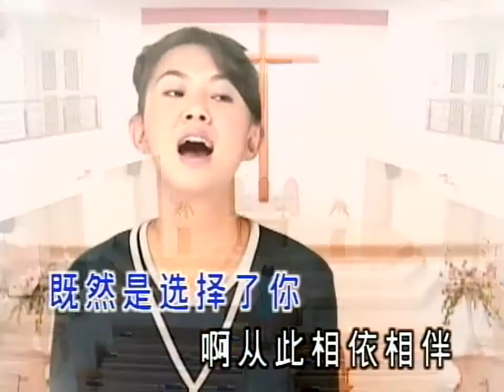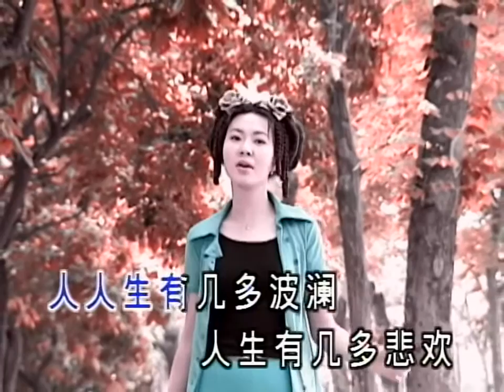卓依婷 奉献 timi zhuo yi ting Trác Y Đình Ultra HD